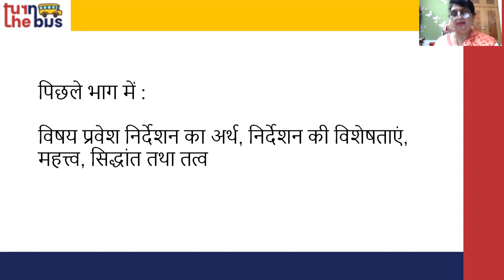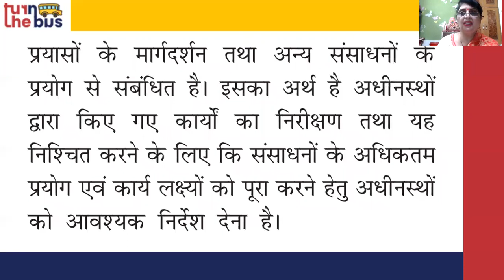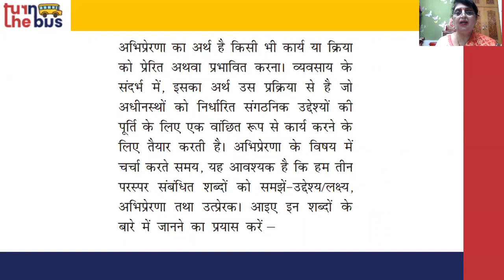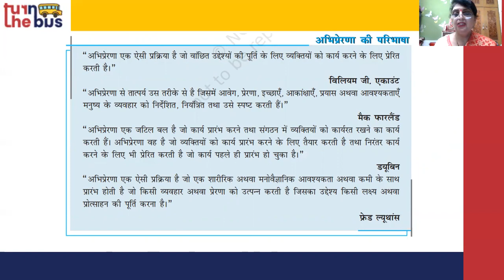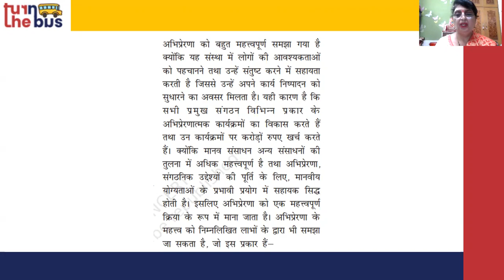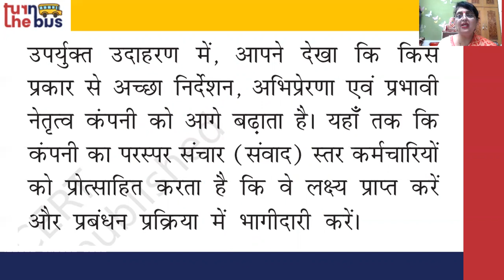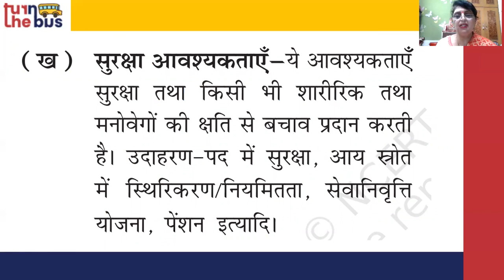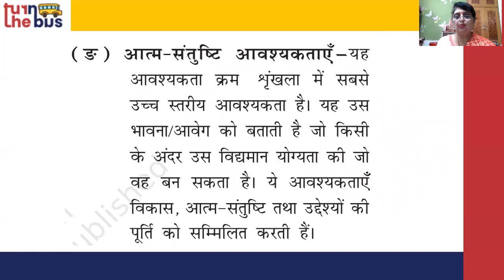Class 12 (Commerce) BSEB | Business Studies | निर्देशन | Part 2 | Turn The Bus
यहाँ पर वर्णन किया  गया हे आपके व्यवसाय अध्ययन विषय का पाठ - 7 निर्देशन  | इस विषय के सारे वीडिओ लेसन को देखे, उसको पढ़े, पुनरावर्तन करे और अपनी परीक्षा की तैयारी करे।